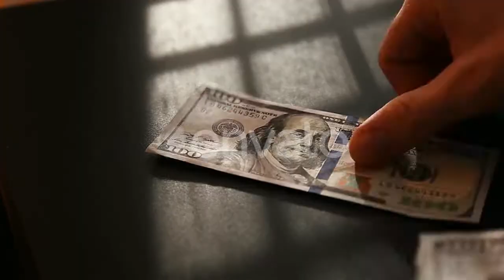Snowy Night Street Traffic 01 - (city) | Stock Footage Mega Pack +40 items